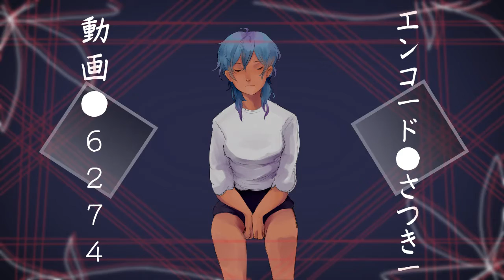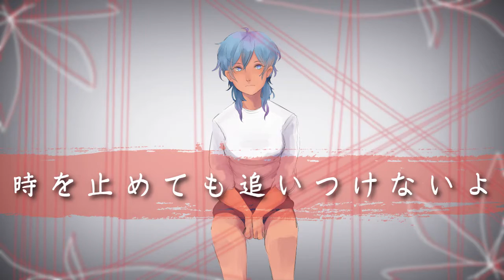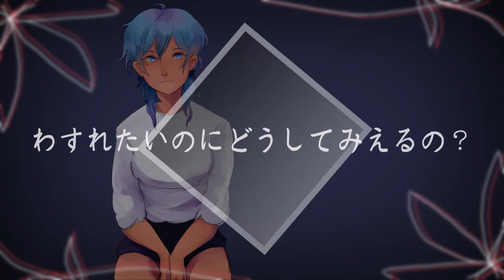【SSC◈T2016 for KB-RF】フカンショウ (Frigidity) 歌ってみた【Odin】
|| If I stop breathing, it's not painful. ||

MERRY XMAS KB-RF!! LMFAO INCREDIBLE THAT SINCE YOU GOT ME LAST YEAR, I GOT YOU THIS YEAR !! ;___; as a thank you for last year's beautiful PV I tried to make one for you too!! I hope you like it !!

HUGE THANKS to Gaah for the beautiful art ;____; I feel so blessed ;____; And thanks to Spong for mix check!!

Merry xmas !! Hope you've had a great year, and that next year will also be good to you!! ^ q ^

Vocals, Mix & PV: :3c

Original credits:
vocals / Hatsune Miku (初音ミク）
music / Nagisa (なぎさ) (mylist/37630528) @nagisa_7th
movie / 6274　(mylist/29264154) @627432
encode / Sakkii (さっきー)　(mylist/36249528) @B_B_sakky